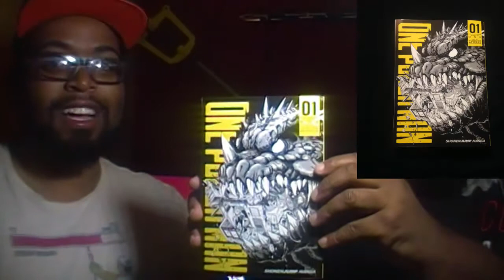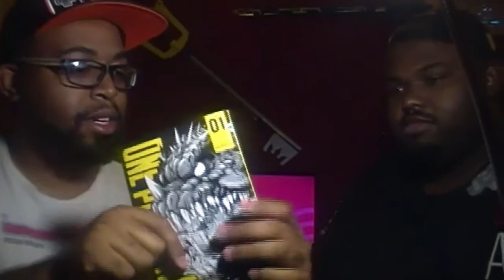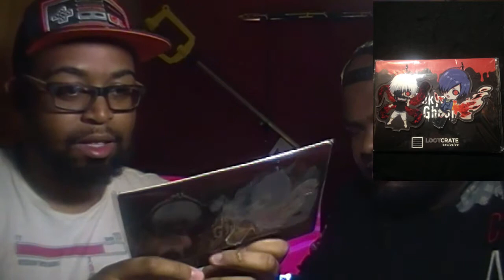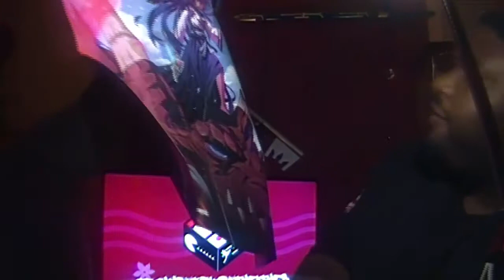Loot Anime: Unboxing Sept. Ep.11 Demi-Human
I'm a very small channel at the moment but we are gowning and improving with each video.